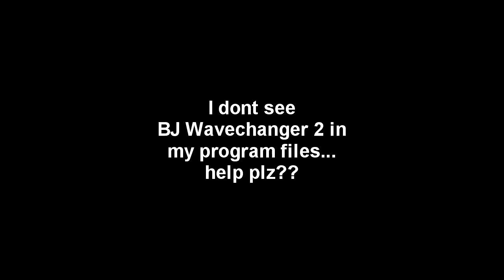help :(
I wanna make a VocodexCharger effect... but I dont see the BJ Wavechanger 2 vst in my x86 Program Files... someone help?